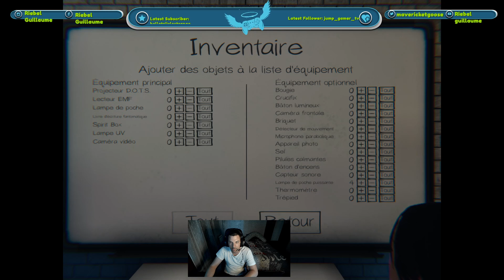on est 4 avec deux groupe de deux lol :)